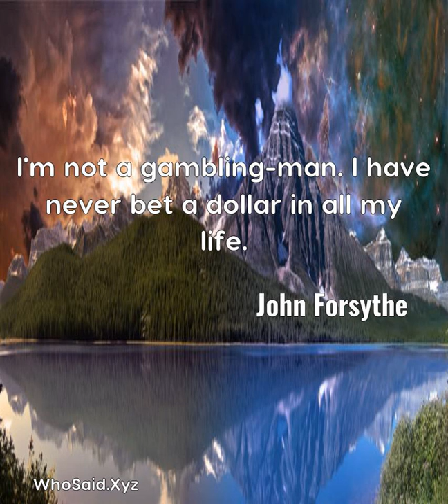John Forsythe: I'm not a gambling-man. I have never bet a dollar in all my life....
I'm not a gambling-man. I have never bet a dollar in all my life.  A quote from, John Forsythe